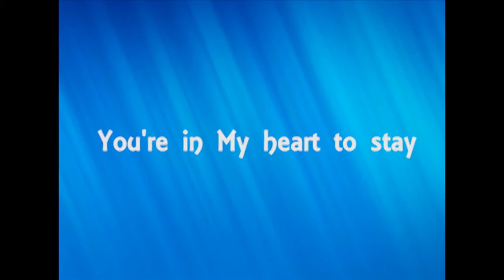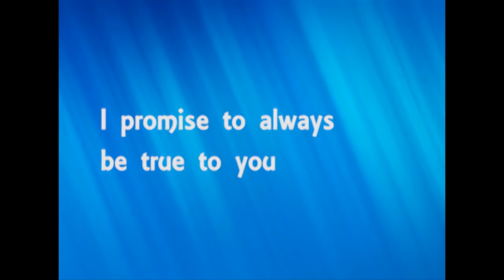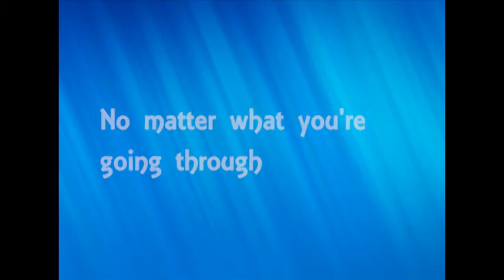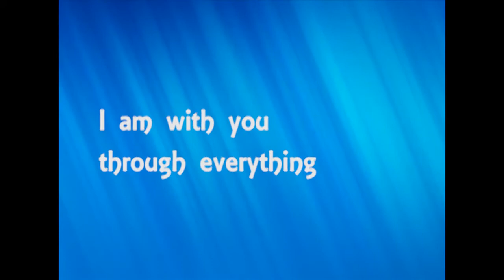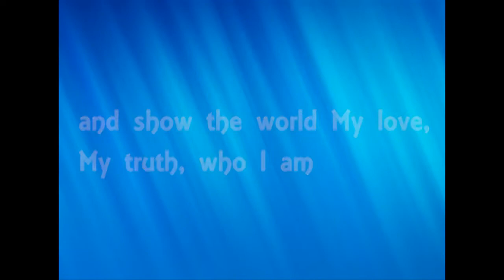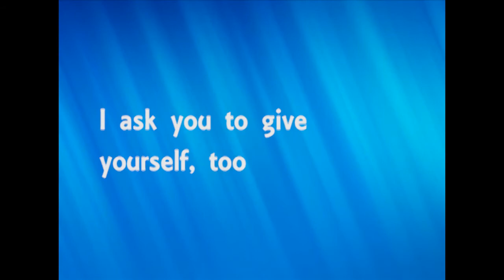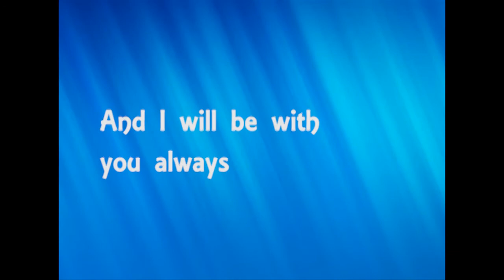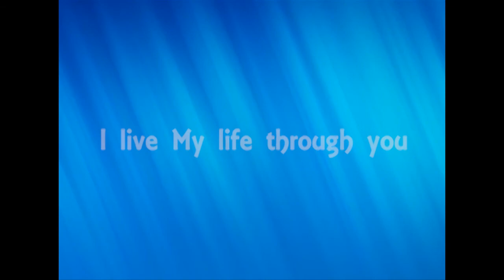I Live My Life Through You, Prophetic Worship Spontaneous Song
Last Sunday afternoon, Holy Spirit prompted me to play the piano. I said, “I don't have anything!”, but I listened and sat down. I hit record on my phone, and this spontaneous song is what happened next...